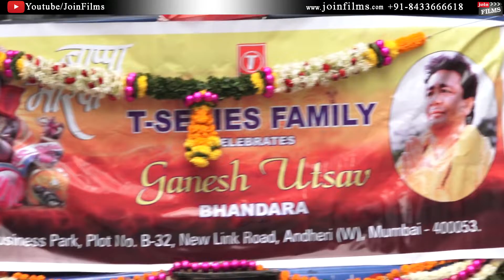BHUSHAN KUMAR & DIVYA KHOSLA KUMAR TSERIES GANPATI VISARJAN | FilmyFunday